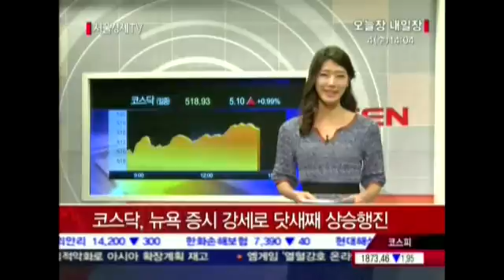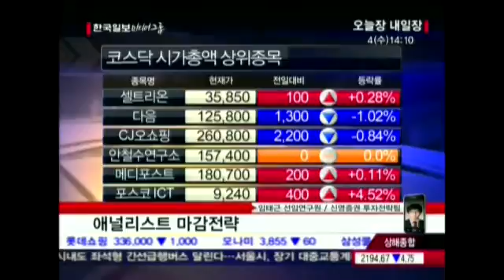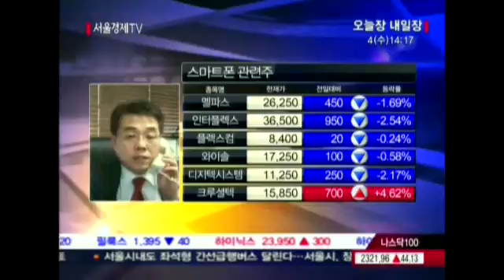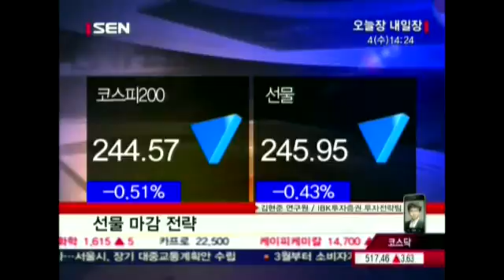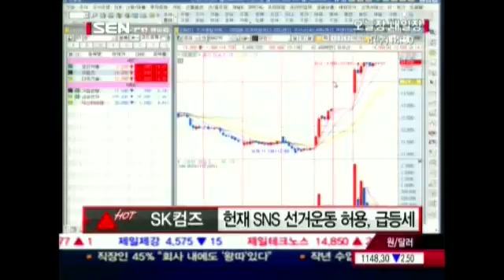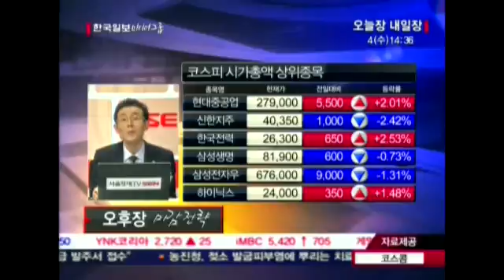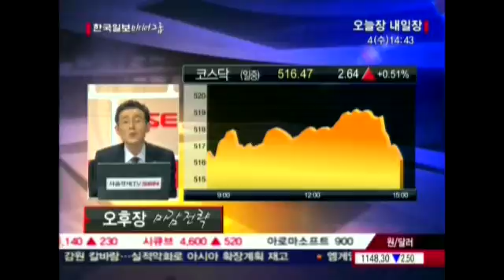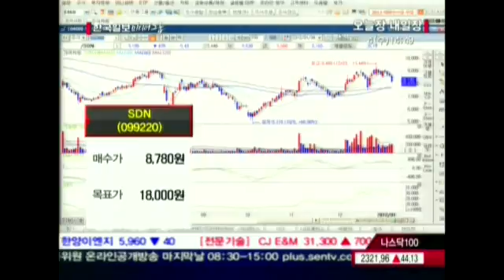20120104_오늘장 내일장_205회 1부